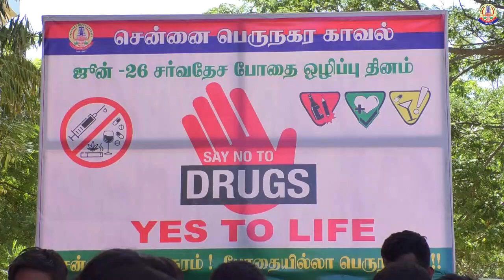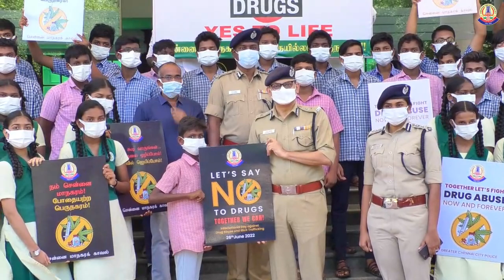Drug Prevention Awareness Week by the Greater Chennai Police on International Day Against Drug Abuse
போதைப்பொருள் உபயோகம் மற்றும் சட்டவிரோத கடத்தலுக்கு எதிரான சர்வதேச  தினத்தையொட்டி, சென்னை பெருநகர காவல் துறையின் சார்பாக, போதைப்பொருள் தடுப்பு விழிப்புணர்வு வாரம் நிகழ்ச்சிகள்